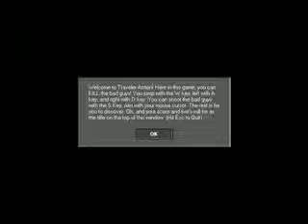My game on game maker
its name is Traveler Action. It will be out soon once i get some more music. :D